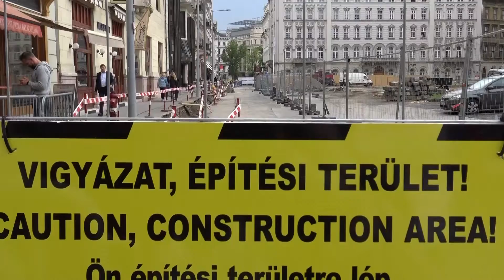József nádor tér - egy újabb seb Budapest szívében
Mi értelme egy mélygarázsnak a Belvárosban?